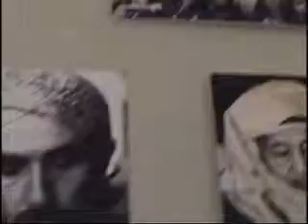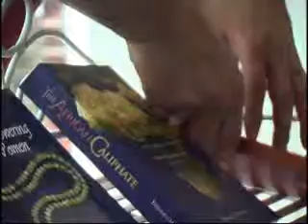Oasis of Sanity - Muslims of Norwich Open Day Weekend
An Open Day at the Ihsan Mosque in Norwich. A talk for visitors entitled "Real Sufusm." The Mosque based Chapelfield Cricket Team winning their first match of the season. An Open Market as part of the Norwich & Norfolk festival in Chapelfield Park with traders accepting real gold and silver (Dinars & Dirhams) as currency. ofnorwich.org.uk